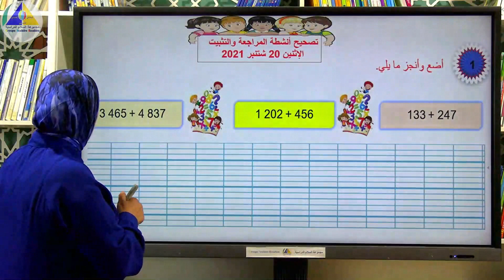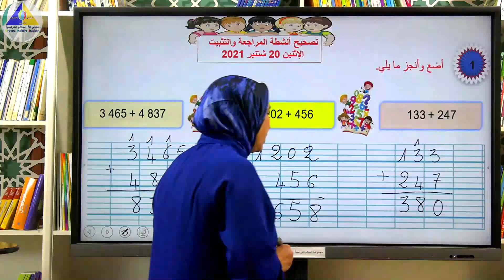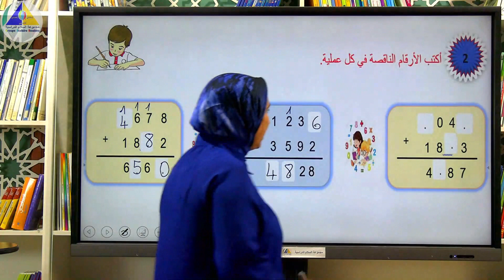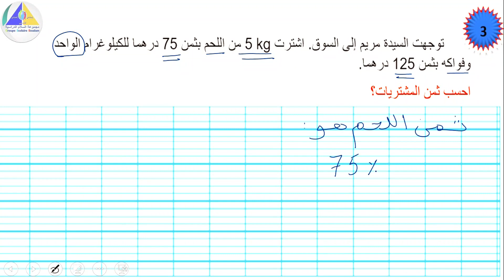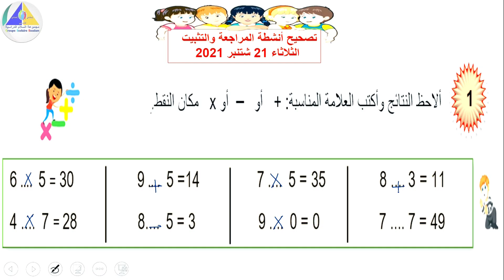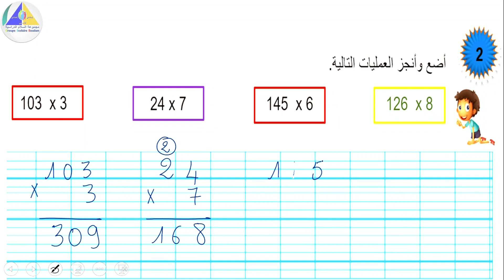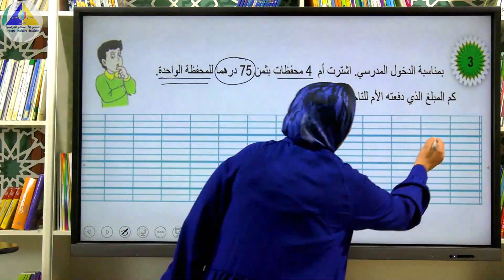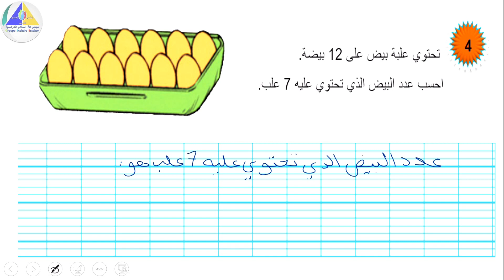الرياضيات | (تصحيح أنشطة المراجعة والتثبيت "ج1" - الرابع ابتدائي)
الأستاذة: فاطمة الرقبة